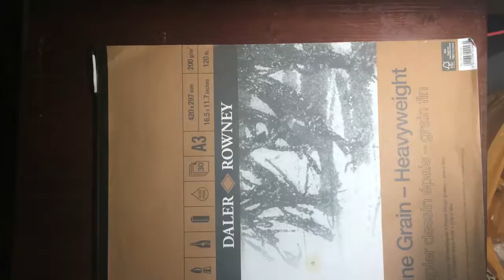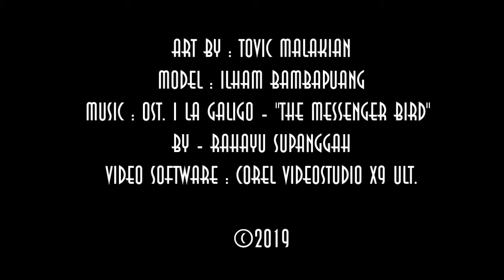Charcoal on Paper Sketching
Music: Burung Pembawa Pesan (The Messenger Bird) - OST. I La Galigo by Rahayu Supanggah